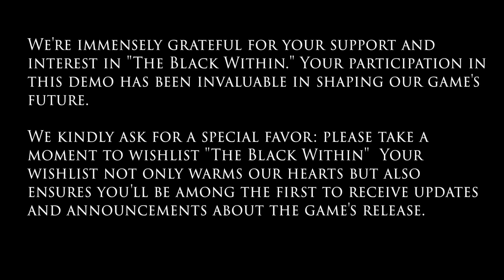The Black Within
The Black Within is a single-player first-person psychological horror. When selling her soul for fame and fortune, Laila Rose faces the consequences of her actions. A tale of Greed, fear, and change.

The year is 2007, you play as Laila Rose, a failed musician who decided to sell her soul to the devil for fame and wealth. Laila, 38 years old, has tried to make it in the music industry, but a lack of talent and patience led Laila to take matters into her own hands and contact a well-known record label manager called Arne Cheyenne.

with the instruction of her new boss, Arne. Laila goes into the abyss and starts her journey, searching for fame and glory. But like the old saying goes, every action has an equal and opposite reaction. What Laila fails to realize is that her battle is bigger than signing a piece of paper; it's fear vs change and pain vs hope.

JJG Gaming
JJG
Gaming
Horror Game
Laila Rose
2007 Setting
Faustian Pact
Selling Soul
Devil's Bargain
Failed Musician
Fame and Wealth
Music Industry
Record Label Manager
Arne Cheyenne
Abyss Journey
Search for Fame
Pursuit of Glory
Equal and Opposite Reaction
Fear vs. Change
Pain vs. Hope
Supernatural Horror
Demonic Pact
Soul Selling Horror
Haunting Ambitions
Desperate Desires
Devil's Deal
Dark Secrets
Music Industry Nightmare
Soul-Searching Horror
Faustian Nightmare
Cursed Aspirations
Descent into Darkness
Sinister Record Deal
Hellish Ambitions
Tortured Dreams
Soul's Redemption
Abyssal Pursuit
Devilish Dilemma
Haunting Melodies
Fame's Price
Wealth's Wrath
Laila's Redemption